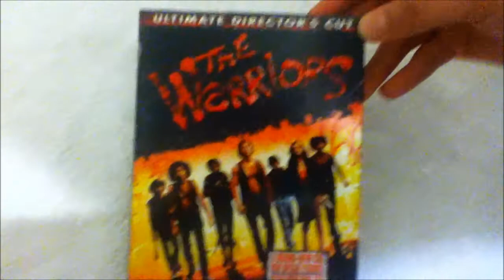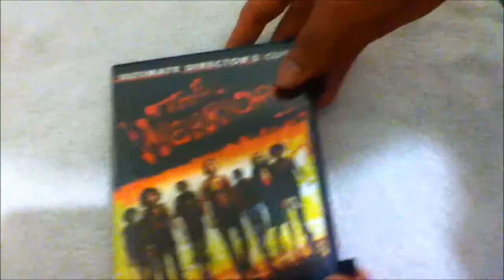Silent Unboxing the warriors ultimate director's cut (dvd)